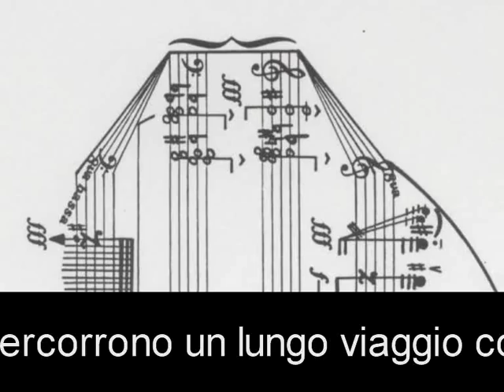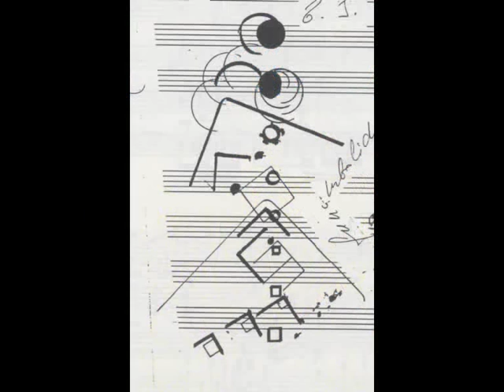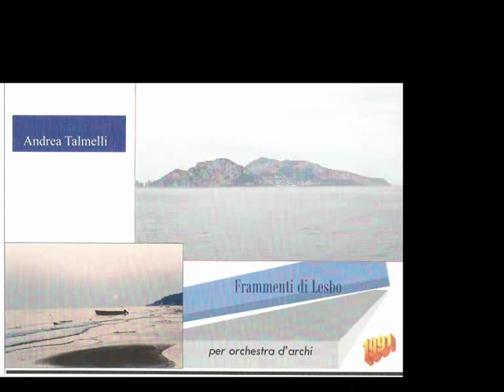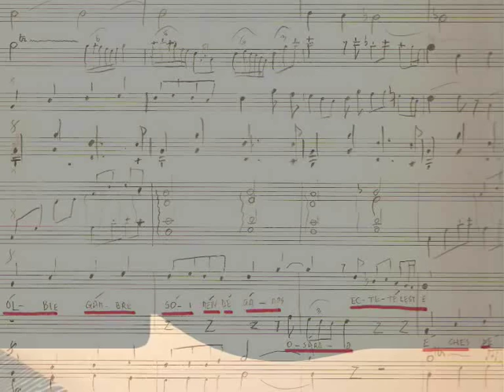Andrea Talmelli Capriccio Veneziano, excerpt 3 Frammenti di Lesbo.wmv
Terzo e ultimo videoclip realizzato da Andrea Talmelli e tratto da Capriccio Veneziano, con la parte finale della composizione che comprende .e quell'unica strada era il Nero, Tamburi di Sicilia, Frammenti di Lesbo.